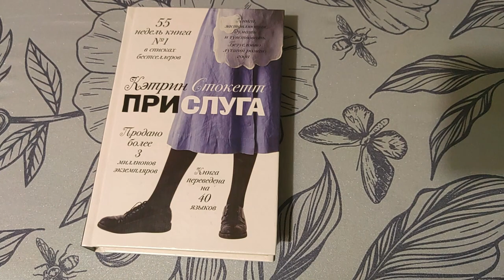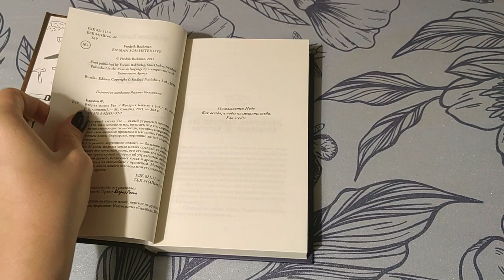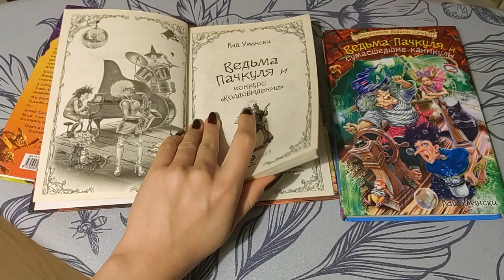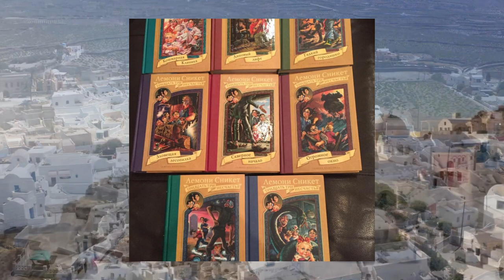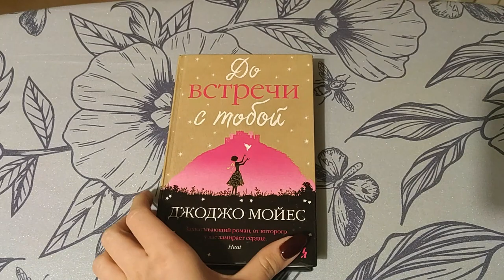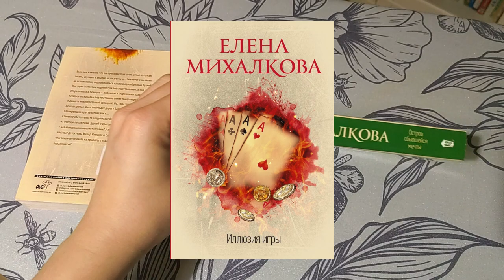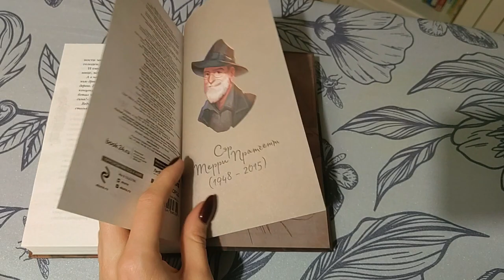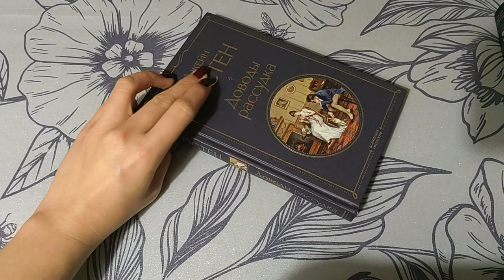КНИГИ для НОВИЧКОВ | С чего начинать/рекомендации для читателей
Привет. Сегодня поговорим о книгах, с которых можно начать познавать мир литературы.

1:50 - как выбрать книгу
5:35 - любимые книги
14:53 - детская литература
22:00 - подростковая литература
24:16 - любовные романы
28:50 - детективы и триллеры
33:38 - юмористическая проза
39:37 - классика